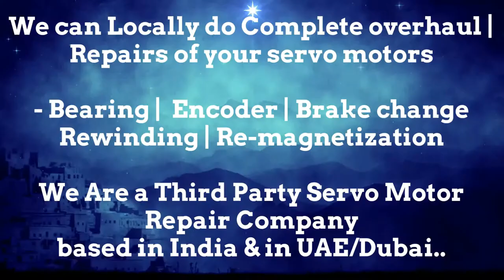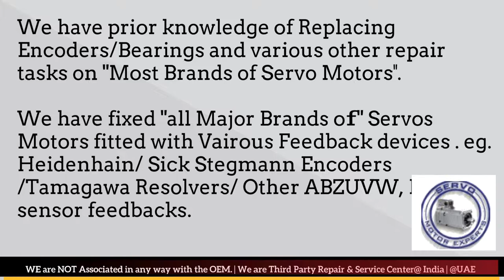Tercesa S.L Encoder Align Adjust India Motor Repair Resolver Chandigarh Chennai Chinchwad Delhi